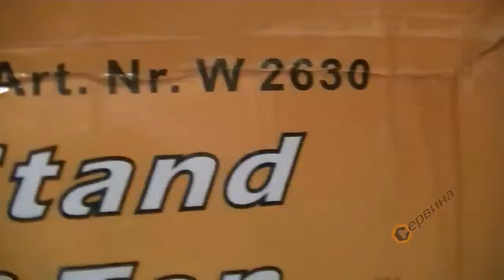Подпорна стойка за автомобил WERT W2630 - 3т.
- Дръжка за повдигане
- За леки и лекотоварни автомобили
- Капацитет: 3т.
- 2бр. в комплект